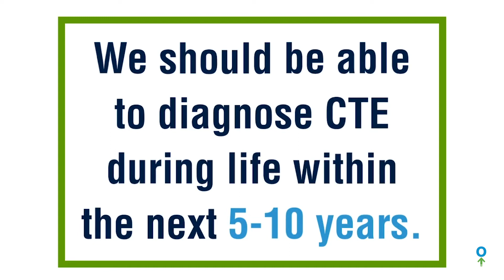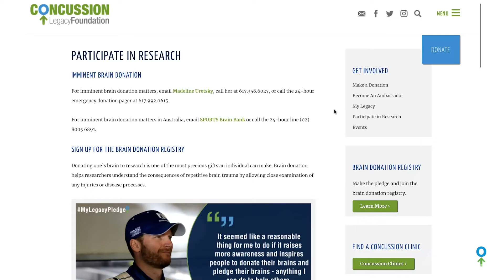Why you should participate in CTE research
As the Director of Clinical Research at the Boston University CTE Center, Dr. Robert Stern is one of the world’s leading experts on Chronic Traumatic Encephalopathy (CTE). In this video, Dr. Stern explains why participating in research is so valuable to both the science of CTE and for the people participating.

If you or your family are in immediate need, contact the National Suicide Prevention Lifeline: 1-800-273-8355